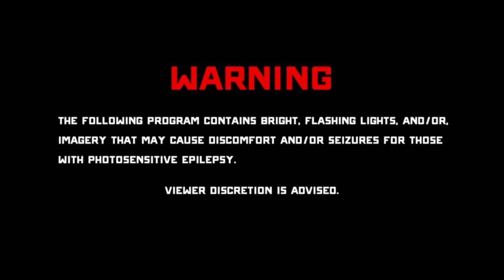Ironman, one take live nodaw at -1 recording studios